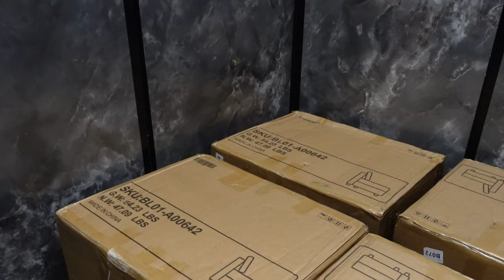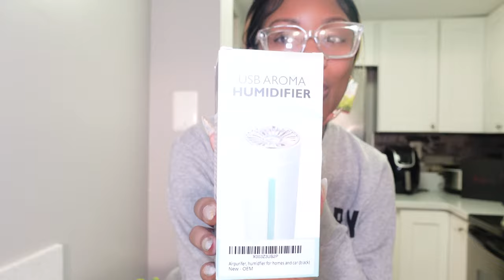Unboxing and Assembling My New Couch, Tables & More! | Interior Decorating | Home Improvement Vlog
I got an exciting delivery!!! 2024 Living Room Revamp: Refreshing My Space!! Unbox and assemble my new couch, tables & more!

00:01 Delivery
00:16 Intro
01:16 Plan for the day
01:45 Cleaning
02:33 Couch unboxing
03:12 Couch assembling
10:13 Mini couch review
12:09 Table unboxing & assembling
16:30 More unboxing
20:43 Outro